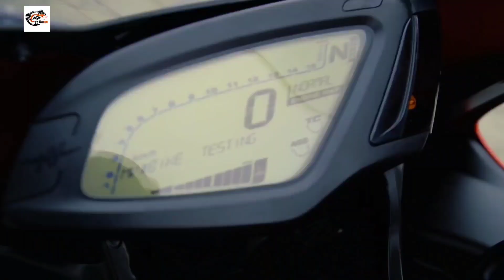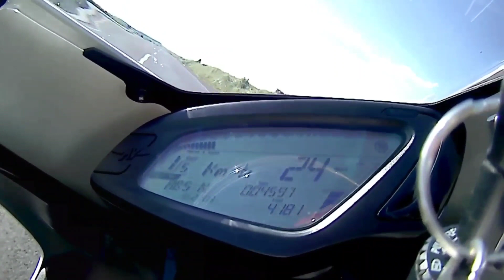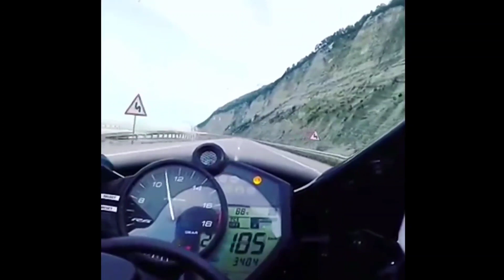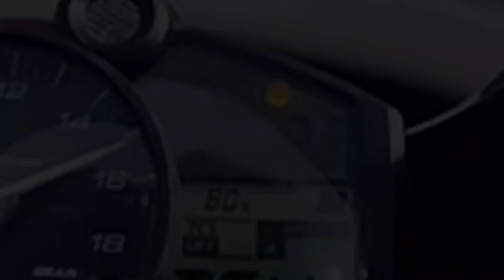Top speed 600 to 650cc Bikes || 2019 || JR6 MOTOVLOGS